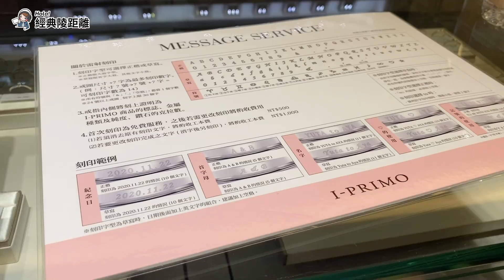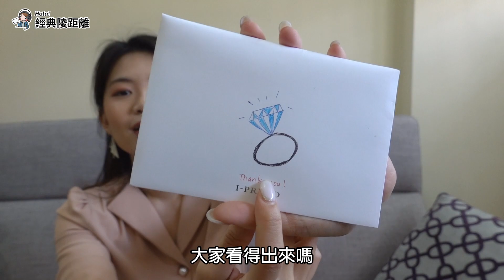一起買婚戒吧💍I PRIMO婚戒開箱｜備婚筆記#4｜Hola! Sherry湘陵學姊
備婚筆記#4｜一起買婚戒吧💍I PRIMO婚戒開箱｜Hola! Sherry湘陵學姊

婚戒，是很多選擇之後的決定，
能選到每天都想帶出門的婚戒，真的很幸福～

▍各節重點：
➤0:00 / 婚戒Vlog💍
➤0:25 / 開箱戒指週邊
➤2:12 / 婚戒感性小卡
➤3:30 / I PRIMO婚戒開箱

💛更多精彩影片
💍求婚💍